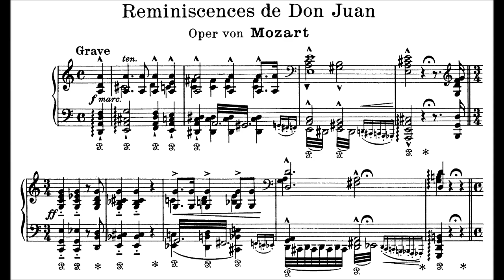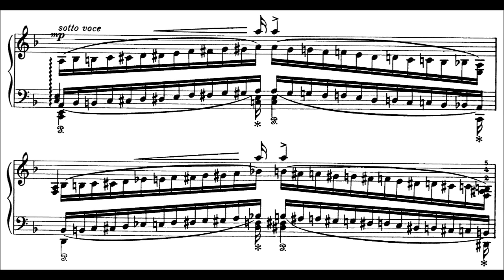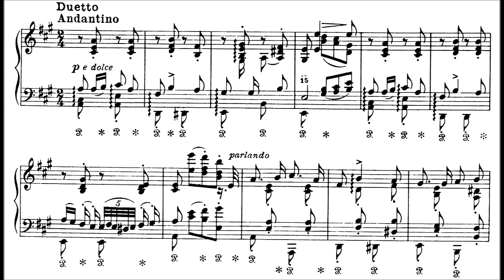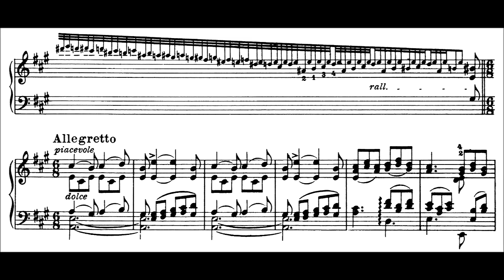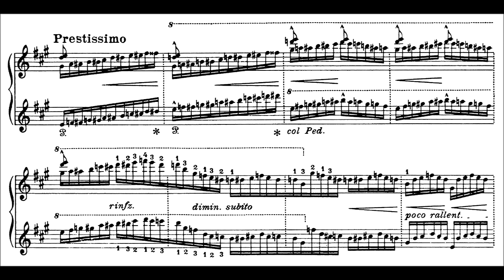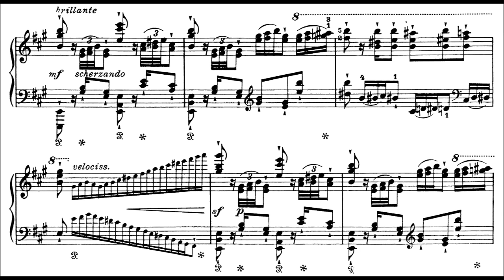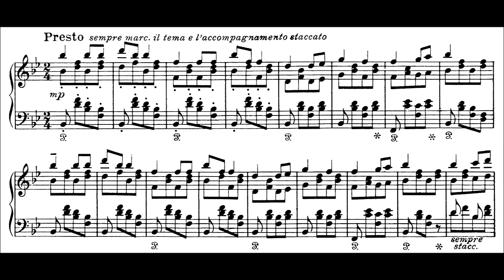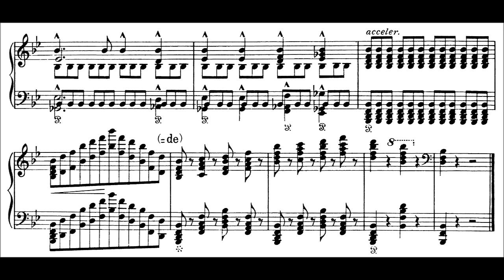Liszt: Réminiscences de Don Juan, S.418 (Masaru Okada)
A jaw-dropping live performance, and by some distance the best one I've heard.

The Don Juan paraphrase has attained a terrifying (and deserved) reputation as one of the most technically challenging works in the literature, but less remarked upon is the uncanny dramatic insight with which Liszt integrates the music of the statue of the dead Commendatore, the drinking song, and seduction duet into a narrative that celebrates Don Giovanni’s life and yet relentlessly reminds the listener of his eventual punishment.

The work opens with the Commendatore’s music, both from the graveyard scene where he threatens Don Giovanni and from the finale where he condemns Don Giovanni to hell. There is very little in this section that’s superfluous, despite the apparently florid writing: nearly everything evokes a distinct orchestral texture or passage from the original music, from the eerie modulating scales [3:02] to the sparse declamatory passages [2:35] (both from the final scene).

After this comes the seduction duet and two variations on this theme, and then an extended fantasy on the champagne aria so intense it feels like an amphetaminic dump straight to the aorta. Importantly, the Commendatore recurs throughout. He appears in the transition from the seduction duet to the drinking song at 11:39 [“Tu m'invitasti a cena...” – the Commendatore invites Don Giovanni to dine with him in hell], 15:12 [note also that the LH mirrors the middle voice from the opening section at 1:04], and at 15:48, where, in what might be the most bone-chilling moment of the entire piece, darkness swarms up to interrupt the lurid ecstasy of the finale, a reminder that underneath the celebratory mood that dominates the piece something more disturbing lies (this passage is often omitted by pianists, which seems pretty unforgivable).

Okada’s playing here is incredible. The technical mastery is stunning, of course, but is more importantly always used in service of the music. The variations on the seduction duet, for instance, at kept at a tempo that retains the original’s languorous, slightly oily feel, and the opening is played with nearly unmatched intensity. The leaps beginning at 13:49 are played with such a sense of fun – and with such lightness – that it’s hard not to feel like laughing out loud when they arrive, the staccatos at 10:20 are miraculously preserved, and the finale is played with that possessed, almost-but-not-quite-lost control that Horowitz managed to make his trademark.